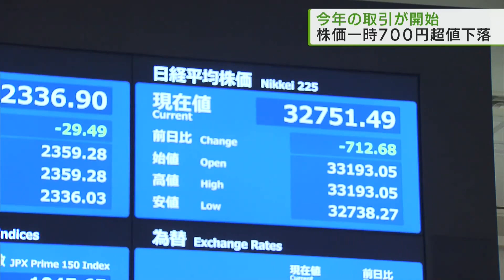東証「大発会」取引は3万2000円台から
東京証券取引所で新年恒例の「大発会」が行われました。
年明け最初の取引日に開催される「大発会」は能登半島地震や羽田事故のため、恒例の打鐘は行われず、黙とうから始まりました。
「今年の日経平均株価は、32000円台から始まりました。」
東京株式市場、日経平均株価は寄り付きから大幅に続落しました。昨年末の終値からの下げ幅は一時700円以上となり、取引時間中として約2週間ぶりに節目の3万3000円を割り込む場面もありました。
山道CEO：「相場の格言では、辰巳天井と言われておりますが、昇り竜のごとく、力強く株価が上昇する年になることを期待しております」